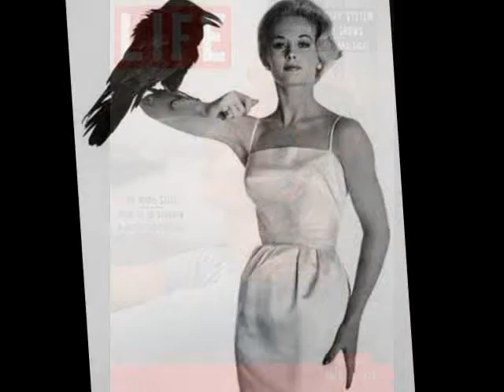EVA MARIE SAINT.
A SLIDESHOW TRIBUTE TO THE BEAUTIFUL ACTRESS FROM NORTH BY NORTH WEST EVA MARIE SAINT